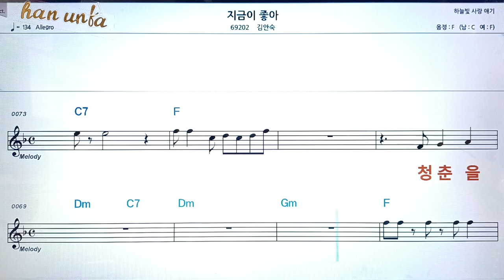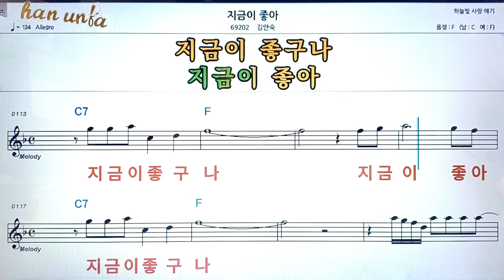지금이 좋아/김안숙👍노래 반주, 코드 악보,가라오케💋Karaoke*Sheet Music*Chord*MR